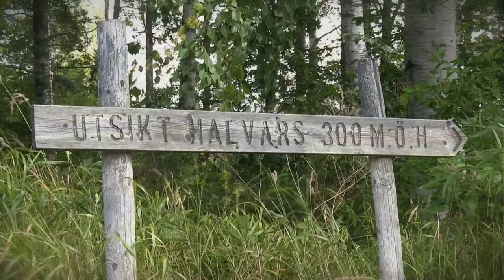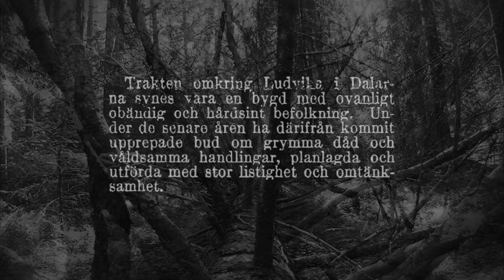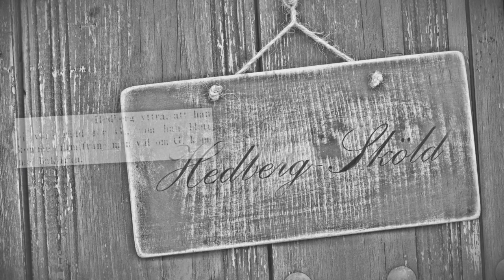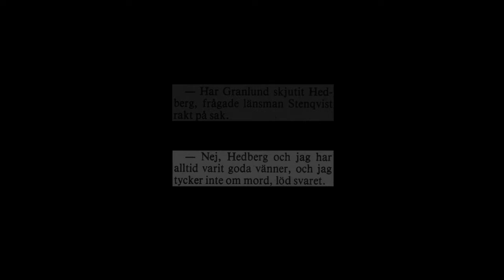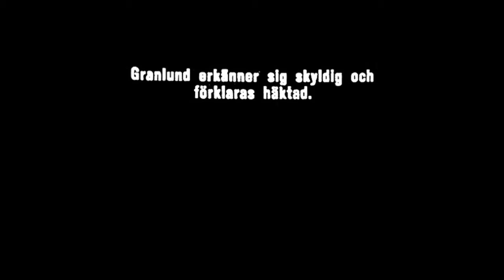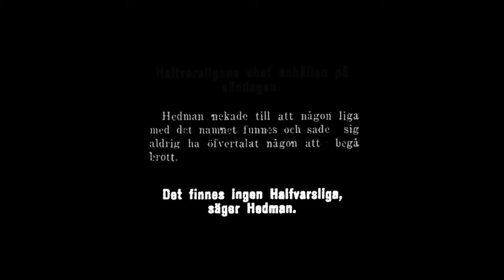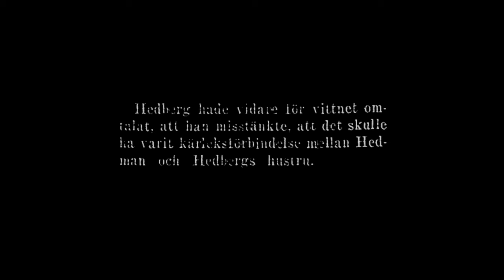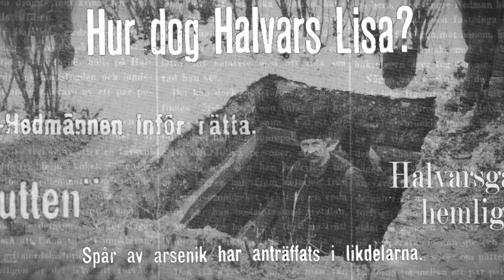Halvarsligan & Fredmundbergsmordet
Dokumentären om den beryktade Halvarsligan, seriemördaren Gardist-Kalle och mordet vid Fredmundberget 1916.

Fredmundbergsmordet skedde i skogen mellan Gonäs och Blötberget strax utanför Ludvika sommaren 1916 och skapade på sin tid stor uppståndelse över hela landet. Mördaren var en välkänd stråtrövare som under många år terroriserade trakten tillsammans med den mystiska Halvarsligan och i mordets efterspel följde en uppmärksammad rättegång där ord stod mot ord.
En film av Johannes Graaf
Köp filmen på DVD! Du får en fullmatad DVD tillsammans med bonusfilmen "Uvbergsmordet" för endast 65 kronor!

DVD:erna görs efter efterfrågan. Tack för att du bidrar till oberoende filmskapande och kommande spännande projekt!
Foto/redigering/manus/berättare: Johannes Graaf
Notisuppläsare: Anny Hejenstedt och Lars-Olov Frisk

Tack till: Gränge (John Dahlström), Alan Ericson och Dalpilen

White Sorrow Productions